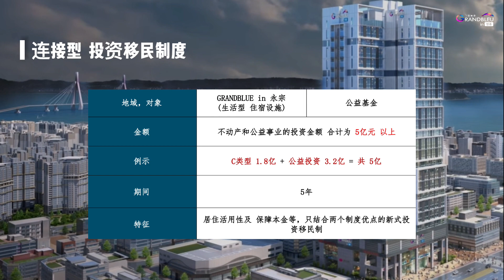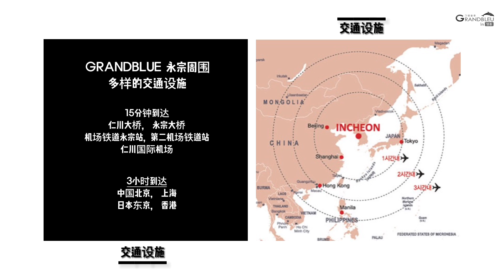GRANDBLUE 永宗 - 连接型 投资移民制度ㅣNexus 移民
Nexus 移民 ep.04 - GRANDBLUE 永宗 【投资移民】

在考虑韩国移民时，是不是很迷茫，并且不知道去哪里问呢？
我们NEXUS KOREA频道的NEXUS 移民系列将会上传各种介绍韩国移民以及相关信息的视频，希望大家多多关注！
如您对韩国移民有任何问题或者想知道更多有关信息的话， 请通过评论告诉我们！

00:00 - 导入
00:22 - GRANDBLUE 永宗
01:39 - Homes`9 服务
02:01 - 连接型 投资移民制度
02:44 - GRANDBLUE 永宗的价值
03:45 - 永宗岛的发展计划

微信号 _ nexuskorea
LINE ID _ nexuskorea

韩国 韩国移民 投资移民 连接型投资移民 GRANDBLUE 永宗